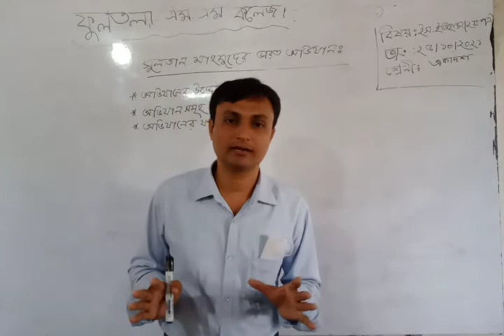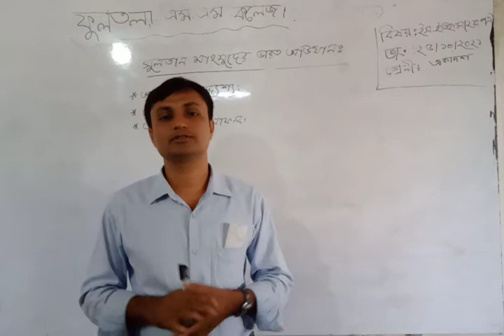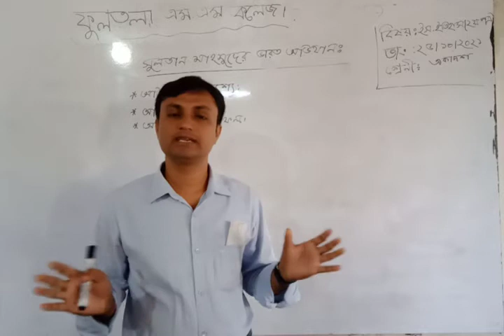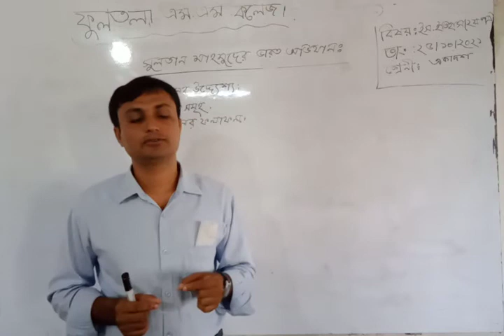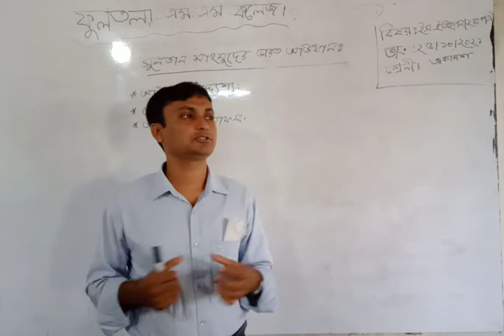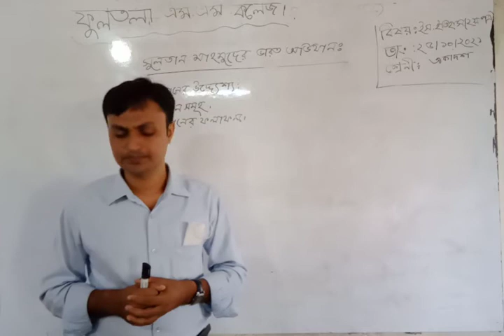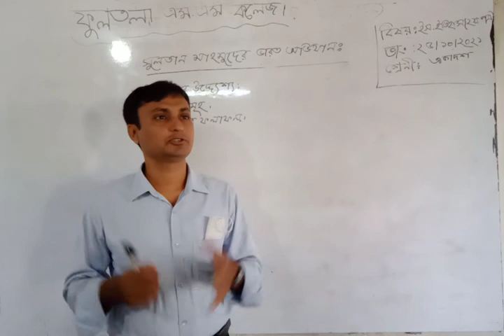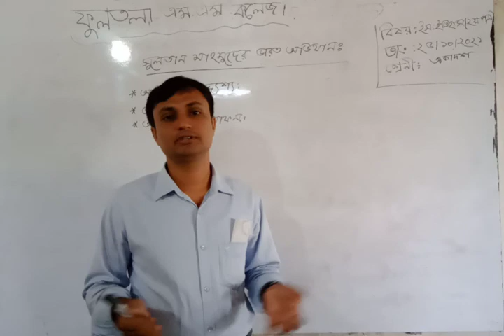আব্দুল হালিম প্রভাষক ইসলামের ইতিহাস বিভাগ, ফুলতলা এম এম কলেজ, ফুলতলা, খুলনা। 25 10 2021